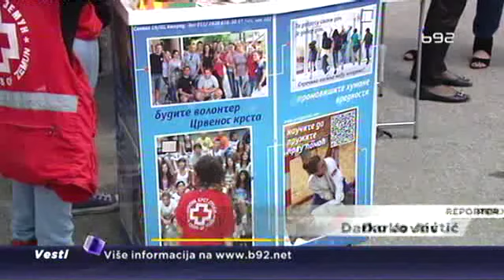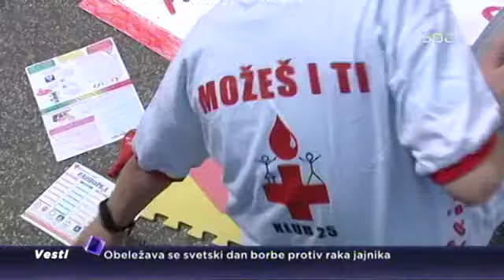Svetski Dan Crvenog krsta i Crvenog polumeseca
Centralnom manifestacijom na beogradskom Trgu Republike danas je obeležen svetski Dan Crvenog krsta i Crvenog polumeseca.